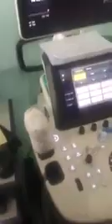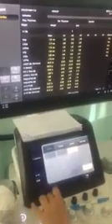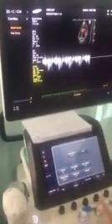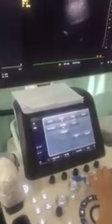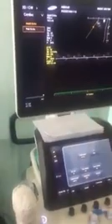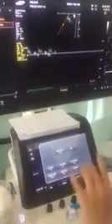[ HƯỚNG DẪN ] Thực hành Siêu âm tim ( P9) - LỚP SIÊU ÂM TIM MEDIC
LỚP SIÊU ÂM TIM MEDIC